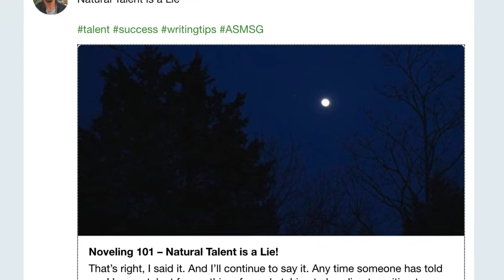Writing & Self Publishing Your First Book | Martin McConnell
Are forever stuck in your first draft and don’t know where to go? Would you like to go from idea to published in as straight a line as possible? Then, you’ll want to hear my self-publishing interview guest Martin McConnell and what he has to say today that’ll get you cranking out your first draft to final draft in no time.

Today’s guest is Martin McConnell, a full-time author, content creator, and self-professed wannabe farmer who has published over half a dozen books and written scores of others just waiting to be published. Martin holds a Physics degree, and when he isn't writing speculative fiction, he's motivating other authors, stargazing, reading, or playing Kerbal Space Program.

He avidly encourages everyone he meets to seize control of their dreams by driving their own plot. And, that’s what brings him to the show today. He has a unique backstory and an exceptional mindset in the process of writing and publishing.